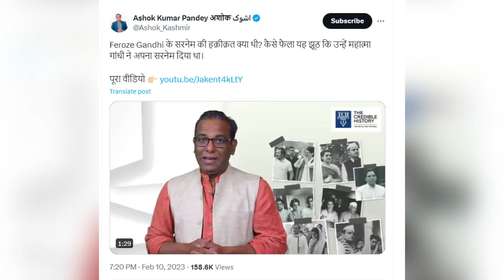Is Rahul Gandhi a Hindu, a Christian, or a Muslim? |Feroze Gandhi | Sudhir Chaudhary | Godi media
Is Rahul Gandhi a Hindu, a Christian, or a Muslim? |Feroze Gandhi | Sudhir Chaudhary

PRODUCTS WHICH I USE (YOUTUBE)
1 Canon EOS 200D
2 Boya BYM1 Omnidirectional Lavalier Condenser Microphone
3 HONOR Pad 5 8
4 IPAD
5 TRIPOD
6 LIGHTING
7 MY PC (ASSEMBLED)
7.1 CPU
7.2 GRAPHIC CARD
7.3 KEYBOARD/MOUSE
7.4 SPEAKER
7.5 MONITOR
7.6 TV
7.8 ROUTER
7.9 CABINET
8 BOOKS
8.1 MANUSMRITI
8.2 BOLNA HI HAI
8.3 NEHRU MITHAK AUR SATYA
8.5 INDIAN POLITY
8.6 UNDERSTAND POLITICS
8.7 GLOBAL POLITICS
8.8 The HOLY BIBLE